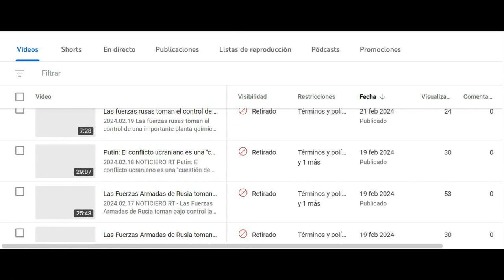Nos vemos en las trincheras...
A la memoria de Eric Arthur Blair (25 Junio 1903 – 21 Enero 1950).